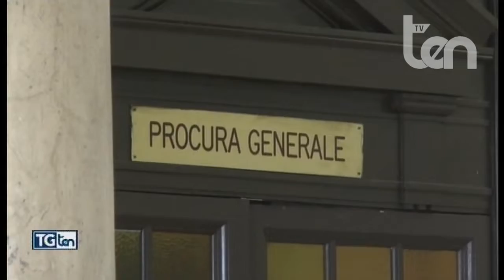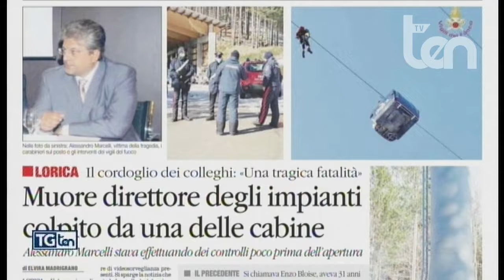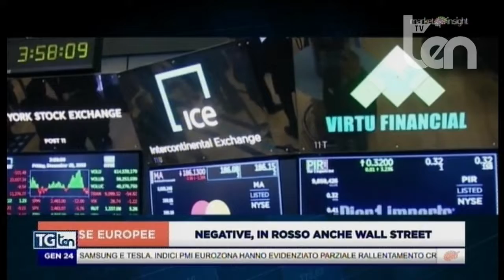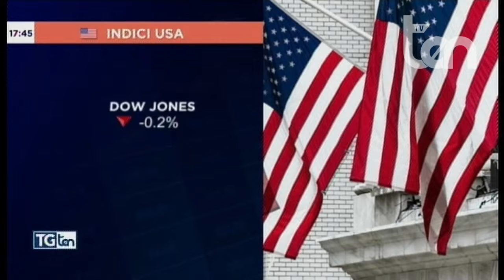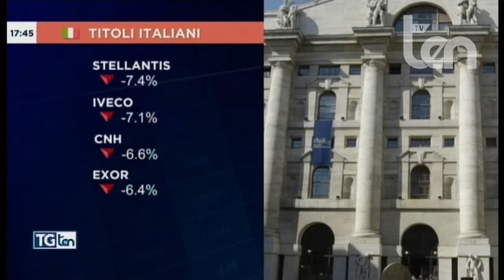TG ten 24 gennaio 2022